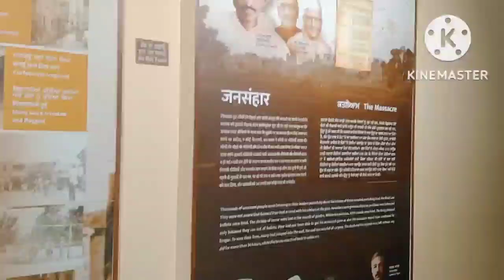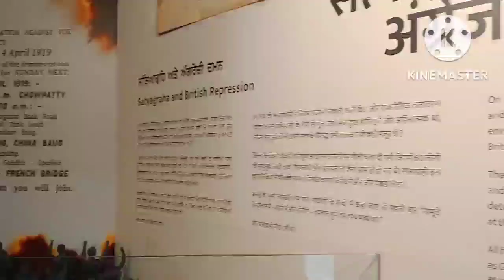गए घुमने पुरी फैमिली राम तीर्थ ओर जलियाँवाला बाग